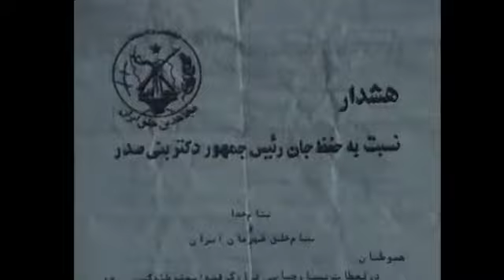مستند گزارش آشوب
برای دانلود رایگان مستند به لینک زیر مراجعه فرمایید